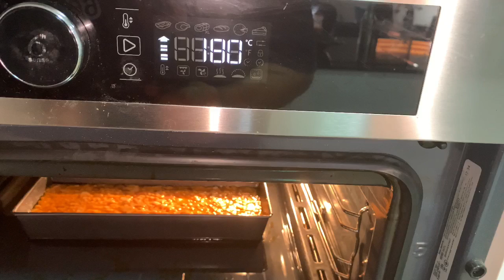Pastel de merluza y langostinos